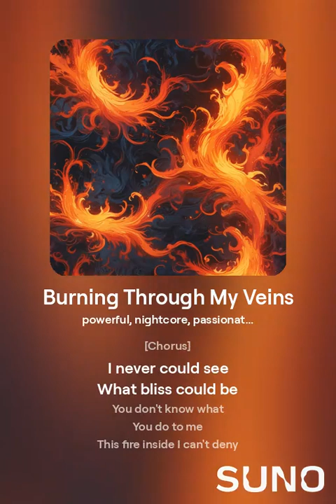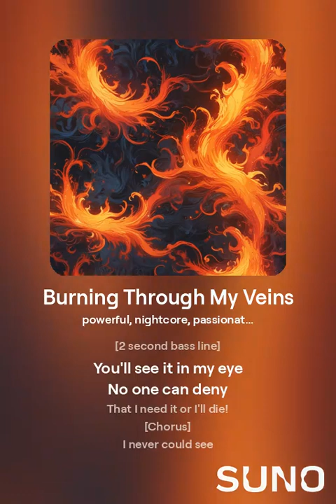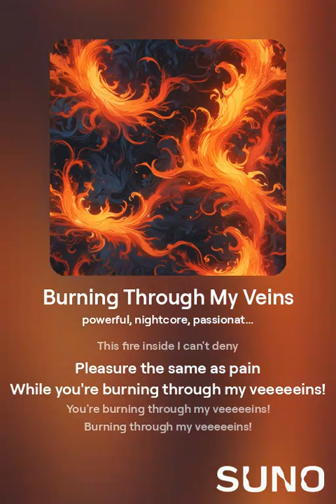Burning Through My Veins with Lyrics - Music by Sunrie (Nightcore)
Tried a new style: Nightcore. Interpretation is up to you. Lyrics are in the video.